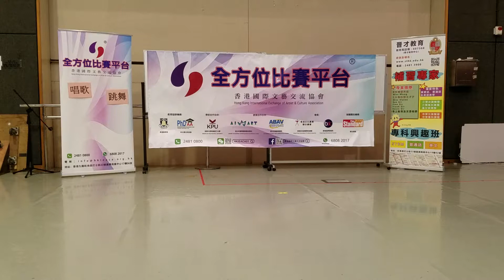2019-06-23 第二十一屆舞動香江大賽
第二十一屆舞動香江大賽